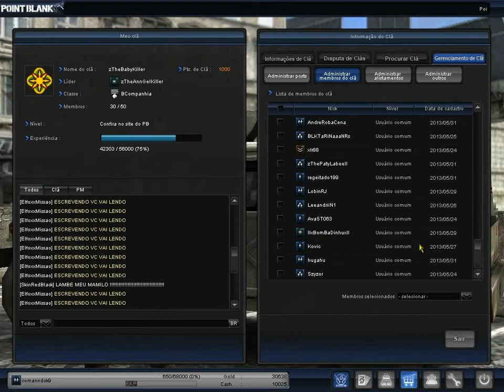frag move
esse foi um frag move que fiz no jogo point blank pra encontrar hacker que naum foi uma coisa muito complicada pqp o point blank ta infestado de hackers
vamo la galera se gostou do video deixe um link ae blz

vlws gente